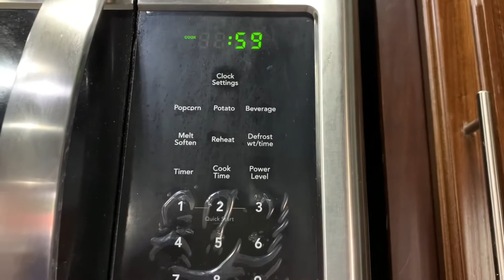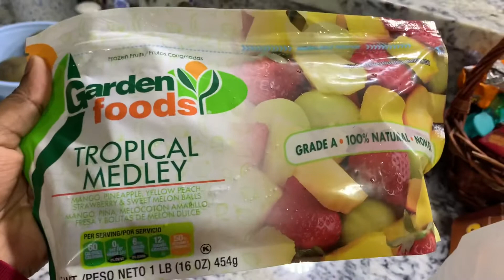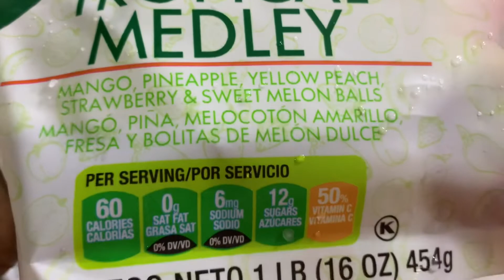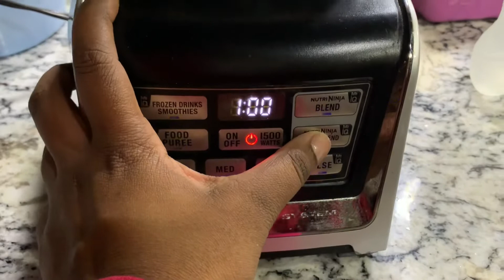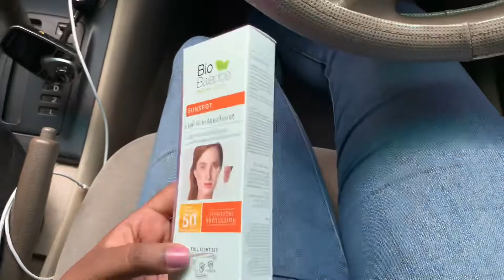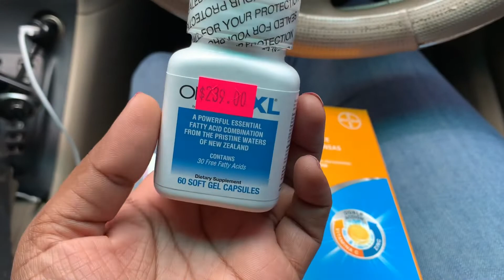I’m backkk (week in my life vlog)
Hi guys I have missed you all so much, this vlog is a compilation of all the many things I did through out this week. Hope you guys enjoy this vlog. I am so excited to be back and create more content 😘☺️😉